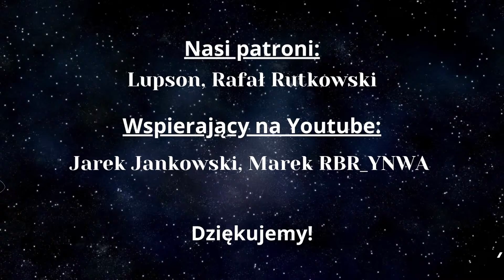[Microsoft Flight Simulator] A330-900 od Headwind Simulations i lądowanie na Teneryfie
Lot Airbusem A330-900 od Headwind Simulations z Rzymu (LIRF) na Teneryfę (GCTS).

Trasa:
LIRF/25 ESINO7H ESINO M126 ROXAN DCT GOKMI Z924 SUPUX DCT REQIN UG26
CHE UA411 FES UG850 ADM UN869 RUSIK RUSIK1K GCTS/07

Aplikacja Newsky - Wirtualne Lotnictwo Airline (WLA).

 Moja specyfikacja komputera:
- Procesor : Intel i7 12700KF - 3,6 GHz.
- Płyta główna: Gigabyte Z690 UD DDR4
- Pamięć RAM: 32 GB Patriot Viper 4 BLACKOUT - 3600 MHz
- Karta graficzna: Gigabyte GeForce RTX 3080 Gaming OC 12GB
- Dyski: Kingston Fury Renegade 2TB M.2 2280 PCI-E x4 Gen4 NVMe  + Samsung 980 1 TB M.2 2280 PCI-E x4 Gen3 NVMe + PLEXTOR PX-128M6S + Crucial 500GB 2,5" SATA SSD MX500